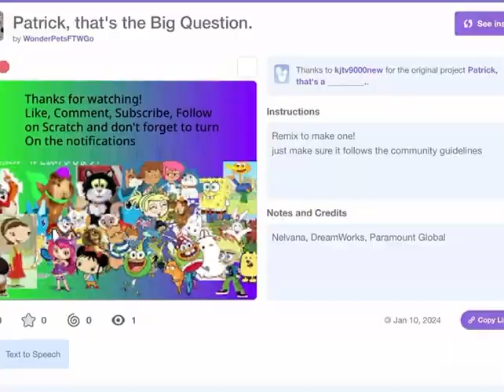Patrick, that’s the Big Question.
Credits:
Paramount Global and Stephen Hillenberg for SpongeBob SquarePants
Nelvana and DreamWorks for Guess with Jess